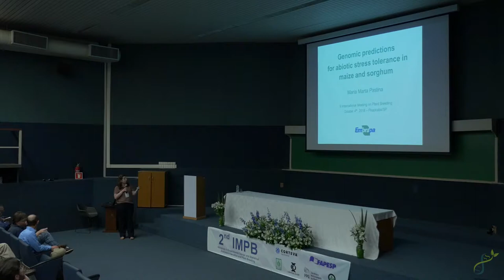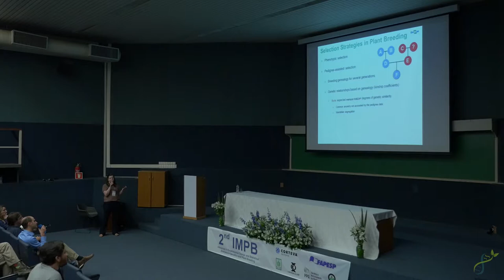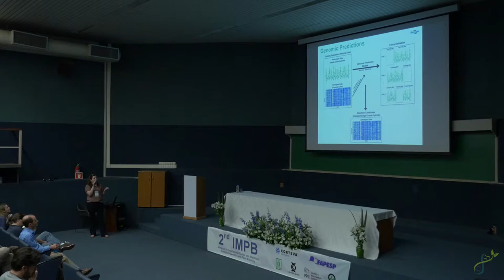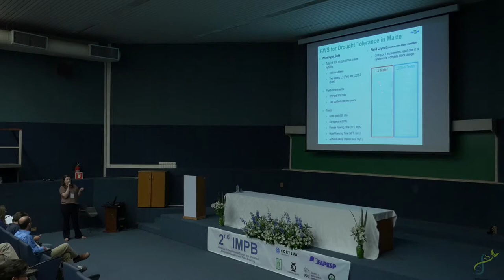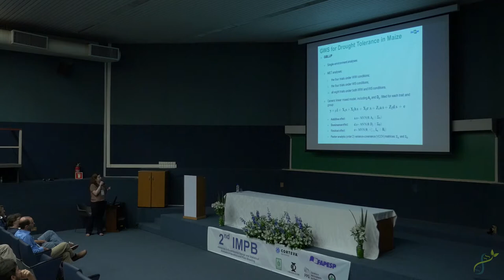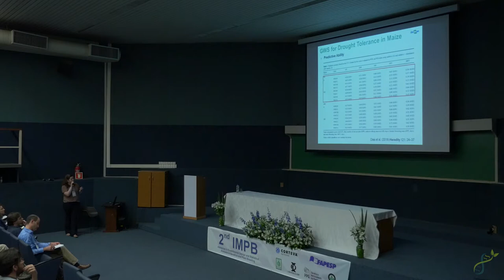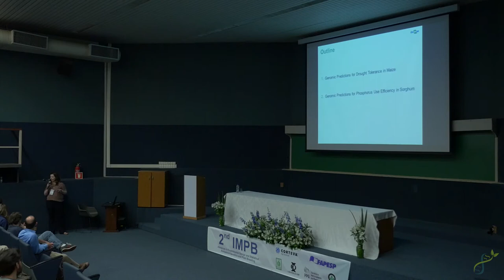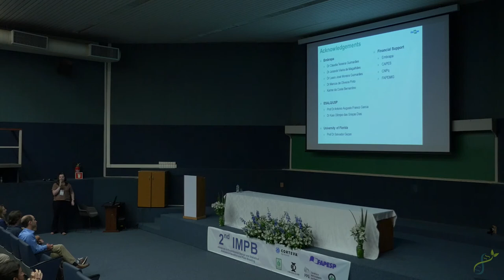2IMPB - Lecture 7: Maria Marta Pastina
Maria Marta Pastina is a Statistical-Geneticist at Embrapa Maize and Sorghum in
Brazil, and holds a bachelor degree in Agronomy (2004) and a PhD in Genetics and
Plant Breeding (2010) from Luiz de Queiroz College of Agriculure, University of São
Paulo, Brazil. She is currently working on quantitative genetics data analyses for maize
and sorghum breeding.